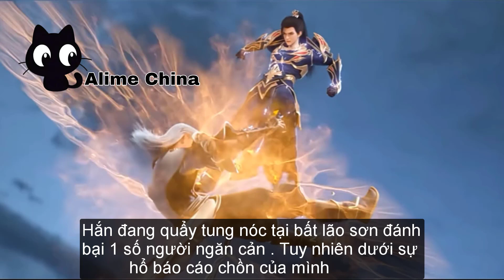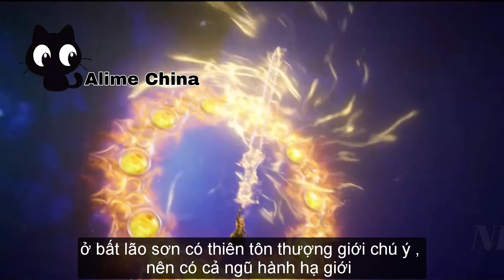Thế Giới Hoàn Mỹ Tập 75 Thuyết Minh Vietsub 1080 Full HD | 完美世界 第75集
Thạch hạo đại chiến thần.
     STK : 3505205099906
►Viettinbank ( MAI GIA CUONG ) .